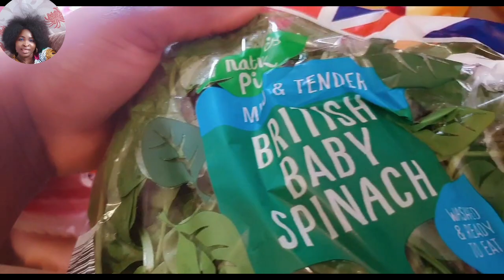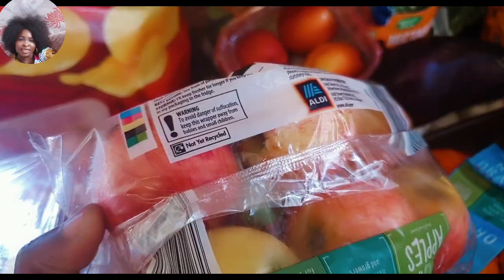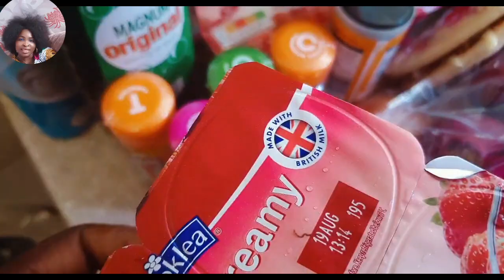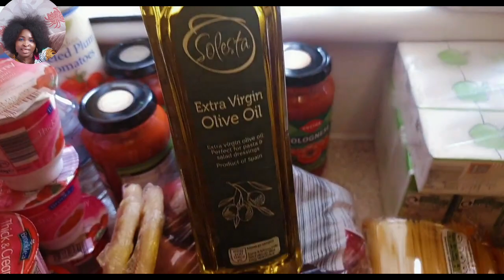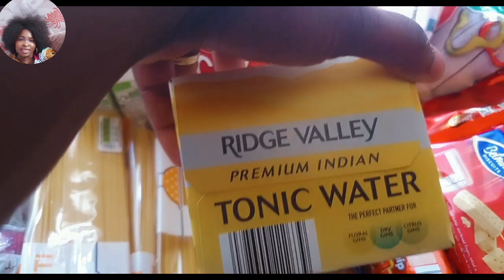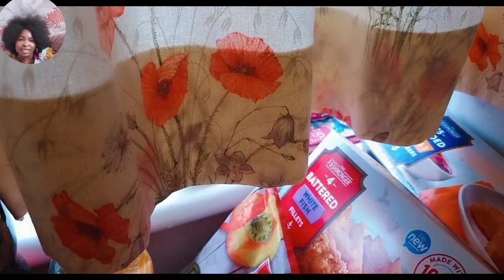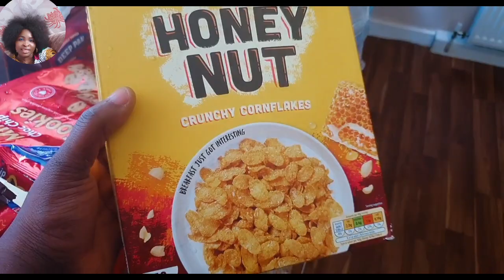Grocery shopping vlog/first time wearing face mask